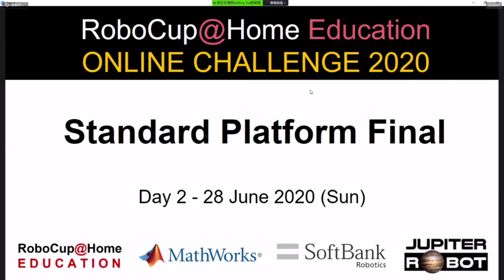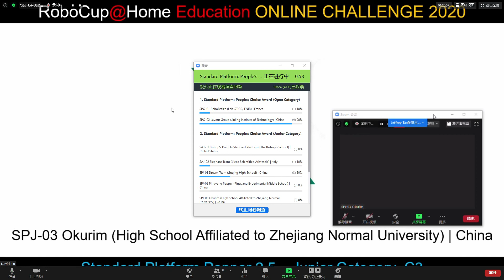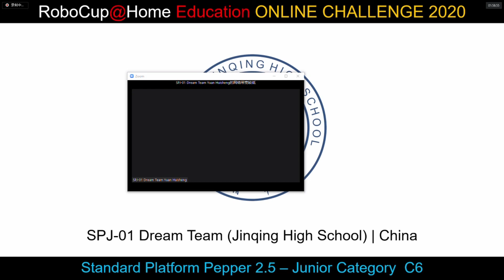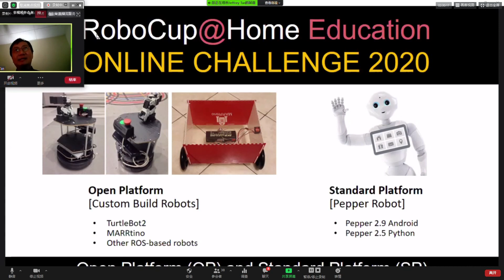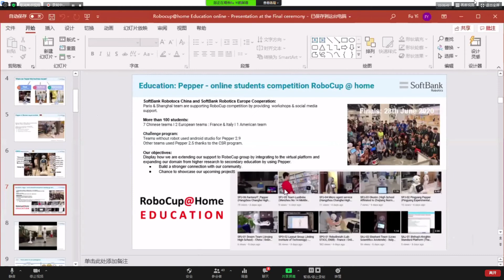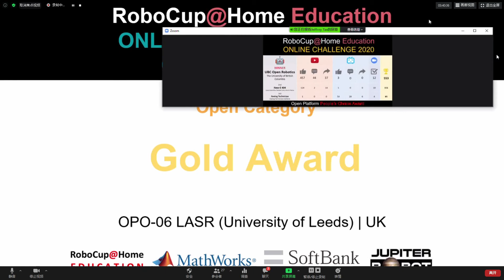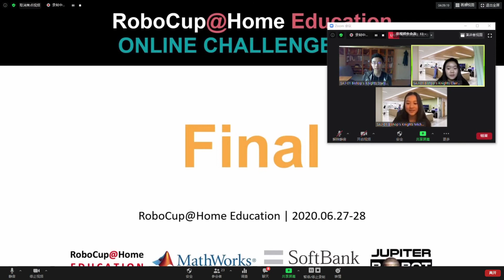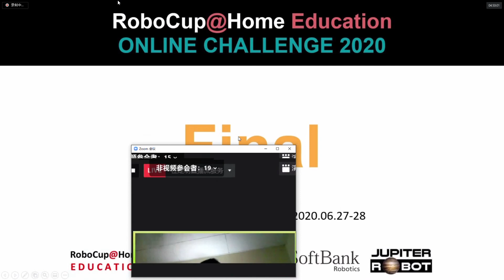Standard Platform Final & Awards Ceremony | RoboCup@Home Education Online Challenge 2020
RoboCup@Home Education Online Challenge 2020
Standard Platform Final & Awards Ceremony - 28 June 2020